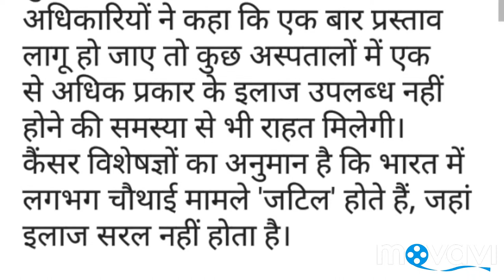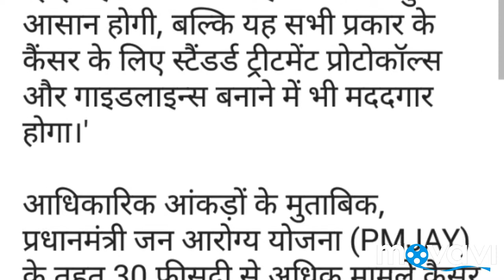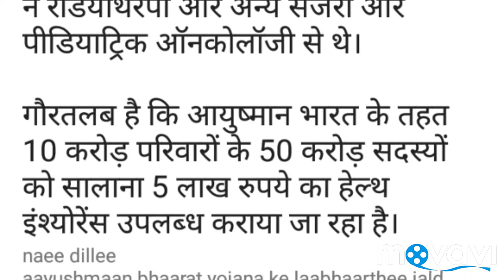desh ke bade cancer expert se ilaaj kara sakenge aayushmaan bhaarat ke laabhaarthee